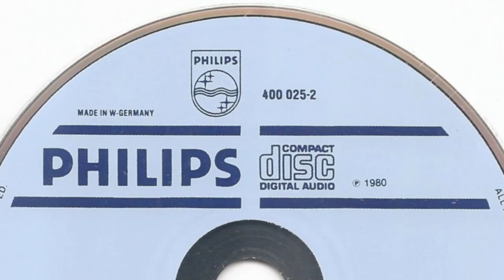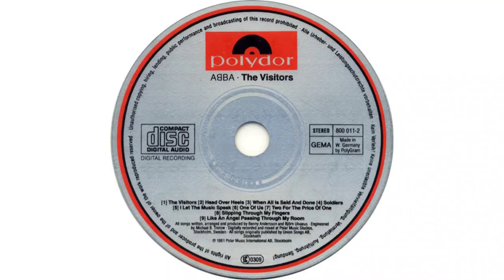17th August 1982: First commercial compact disc produced in the German town of Langenhagen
Having initially created separate prototype digital audio discs, engineers at electronics giants Philips and Sony came together in 1979 to develop a standardised format. Interestingly, this happened while they sat on opposite sides of the VHS-Betamax war over home video formats.

In 1980 the engineers agreed on and published their ‘Red Book’ standard which is still used, with some minor amendments, as the basis for all compact discs. Having agreed on this, marketing could then begin.

The first public demonstration was given in 1981 on Tomorrow's World, a BBC television program about new science and technology, in which presenter Kieran Prendiville scratched a CD to demonstrate the supposedly indestructible nature of the new format. However, when playing the Bee Gees’ album Living Eyes he inserted a different disc to the one he scratched.

A year later the first CD was produced to be sold commercially, although a number of months went by before the disc was available to purchase in stores. Chilean pianist Claudio Arrau’s recording of Chopin waltzes was pressed at Philips’ Polydor Pressing Operations plant, with the pianist himself starting the machine. Philips apparently believed that classical music fans were generally more affluent and therefore more likely to pay the hefty price tag for CDs and their players.

The first ‘pop’ music compact disc to be produced was the The Visitors – the last album recorded by the Swedish musical super-group ABBA.